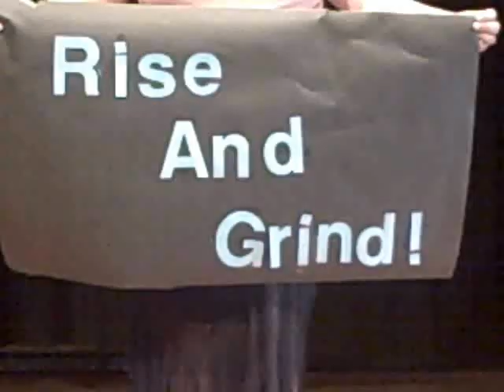Dirty Dancing/NKOTB Contest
It was burning up